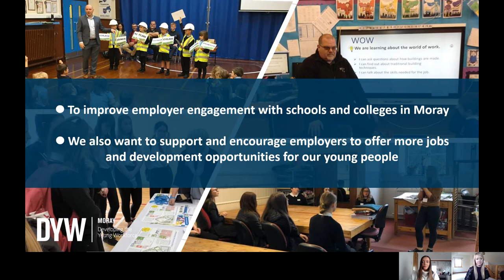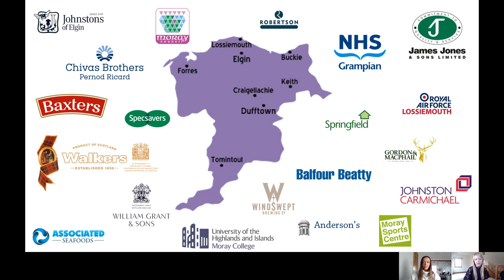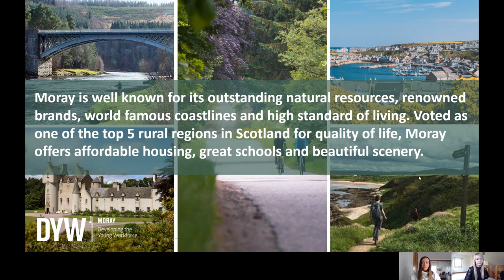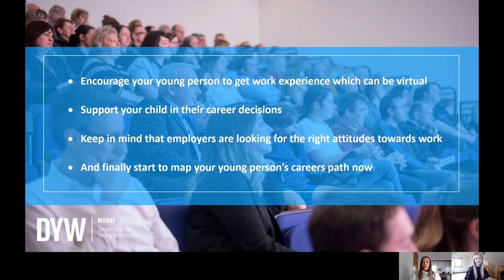DYW Moray Presentation for Senior Phase Evenings 2020